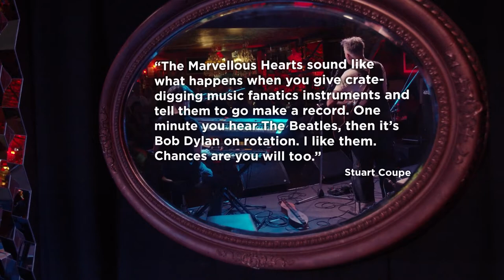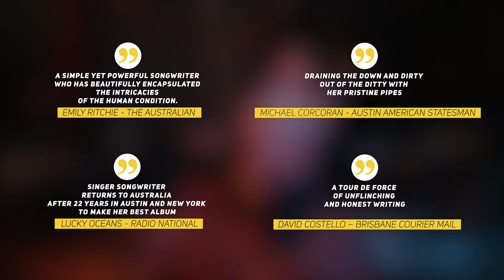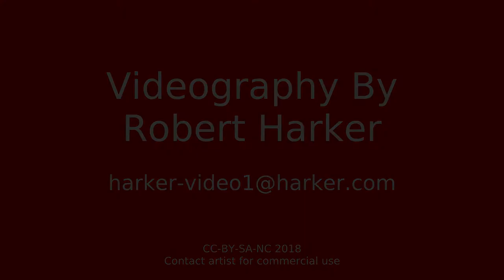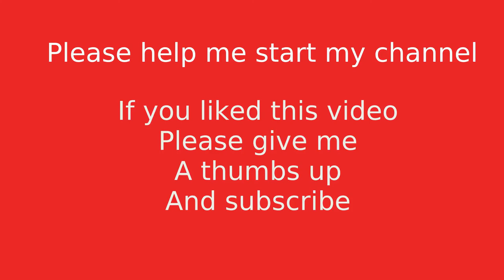The Songtellers Showcase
Video clips featuring C.D. Lyons (with the Marvellous Hearts), Lisa Richards & Paula Punch who will be appearing at Humph Hall at 7pm on Saturday 26th June, 2021.